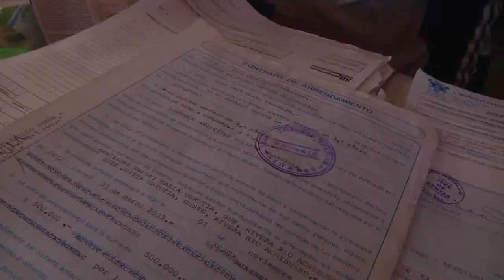NOTA CONTAMINACION PRECORDILLERA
Canal 30 Television